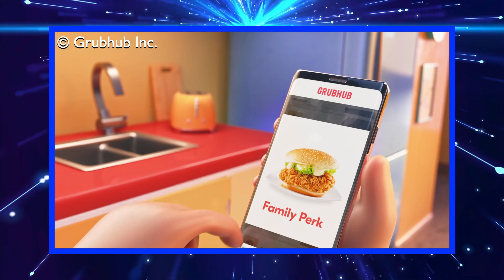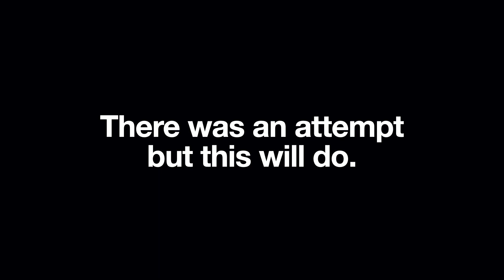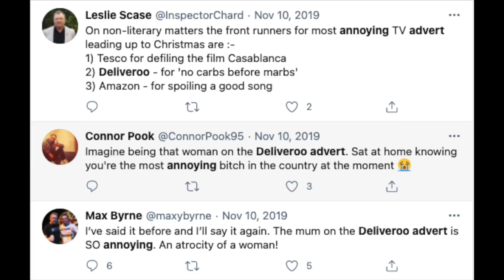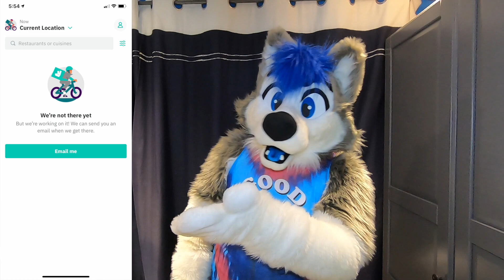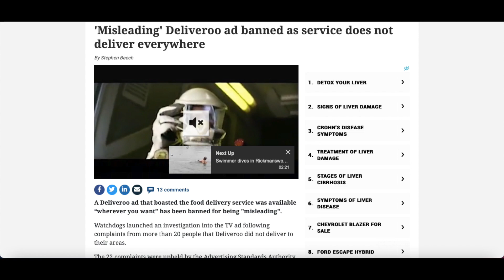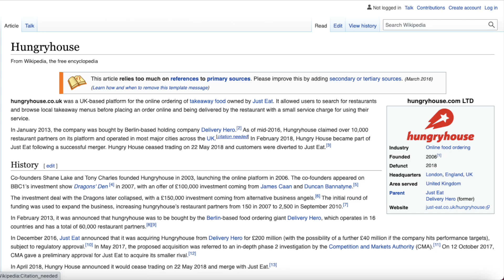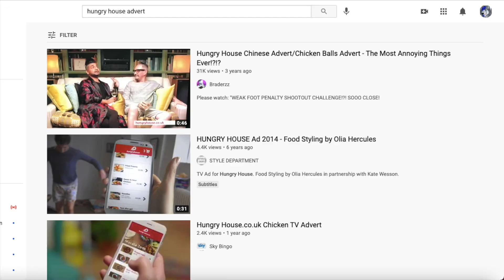Why Are Food Delivery Ads So Awful?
With Grubhub's ad becoming one of the first memes of the year, just how truly terrible are some of the other ads from other food delivery services?
Well, let's have a look!